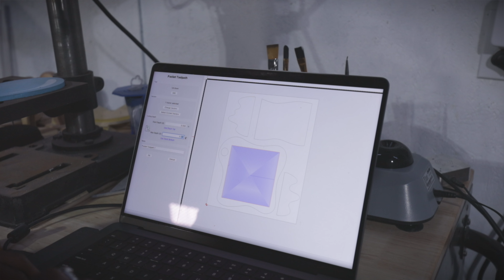THE COOLEST 3D PRINT DISPLAY!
Watch me customize these displays for my 3D prints!

Display case
HVLP sprayer
Airbrush compressor
Resin 3D printer
Micro spray gun (using a 0.7mm nozzle)
masking tape